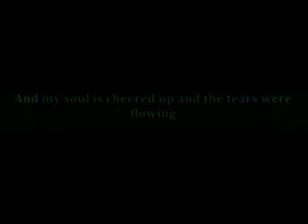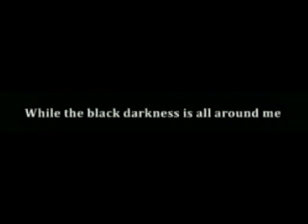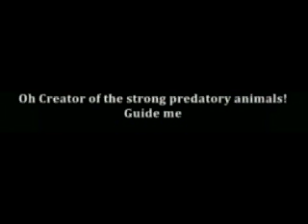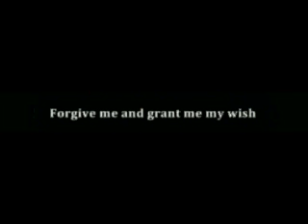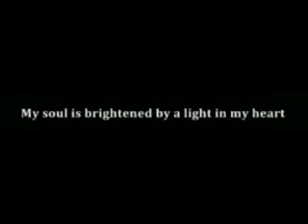Ya'Adheeman - Ahmed Bukhatir with english meaning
I worked hard on this vid it also has the english meaning of the original words said by the legendary Ahmed Bukhatir.

This song is owned by Ahmed Bukhatir and not me. If you want the song please purchase the song to help the artist